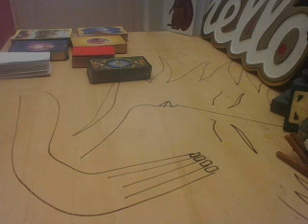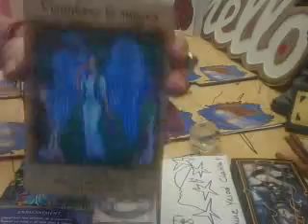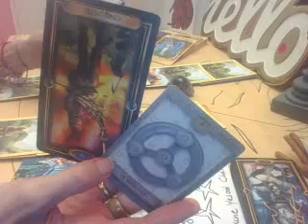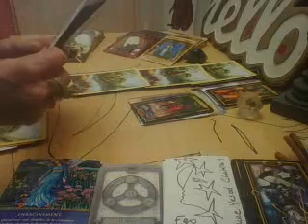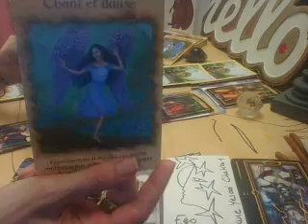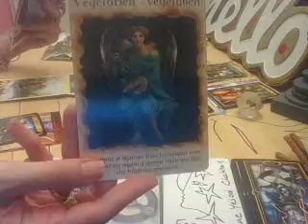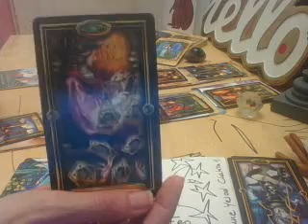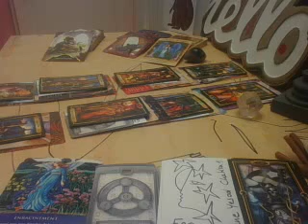MASCULINSACRE VERSUS FEMININSACRE L AMOUR PROPRE NE VEUT PAS PAYER LETE MEURTRIER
L ORGUEIL NE VEUT PAS DEVOIR ET L AMOUR PROPRE NE VEUT PAS PAYER . FRANCOIS DE LA ROCHEFOUCAULD
Référence photo
Isabelle Adjani est reconnue pour l’intensité dramatique de ses compositions, la dévotion totale qu’elle accorde à son jeu et l’empathie extrême qu’elle revendique pour chacun de ses personnages. Elle a reçu à cinq reprises le César de la meilleure actrice, un record inégalé, pour Possession, L’Été meurtrier, Camille Claudel, La Reine Margot et La Journée de la jupe. Elle a par ailleurs été nommée deux fois à l’Oscar de la meilleure actrice, pour L’Histoire d’AdèleH. et CamilleClaudel.